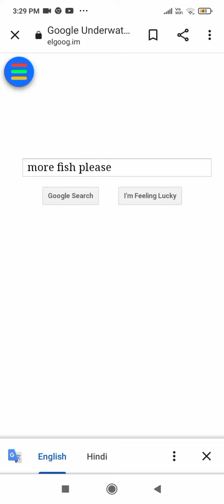Fun with google 🤩🤩 tricks #Karishma gupta ##